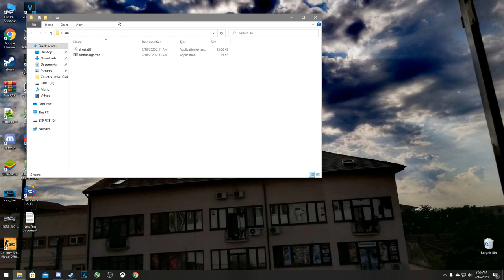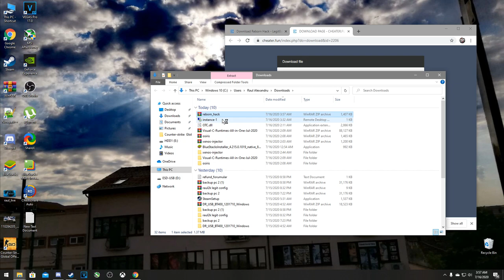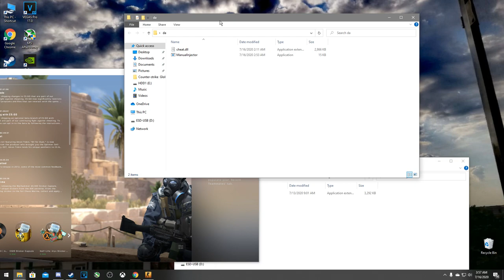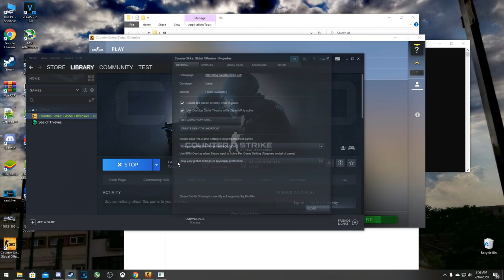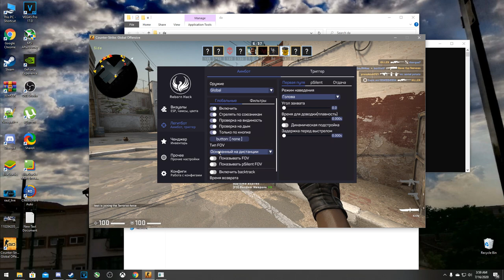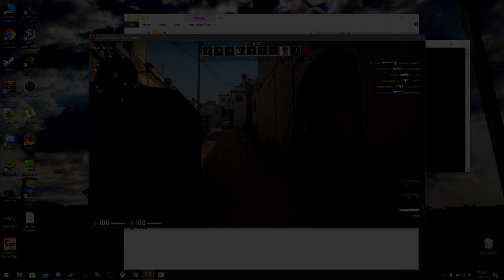CUM SA ITI INJECTEZI HACK GRATIS DUPA NOUL UPDATE DE LA CSGO ! (Fara -untrusted pornit)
Specs :

- Cpu : i7 8700k 5.2 ghz
- Gpu : MSI GeForce GTX 1070 Ti Armor @2100mhz
- Mobo : MSI Z370 TOMAHAWK
- Ram : Crucial 24 GB DDR4 3466 MHz cl18